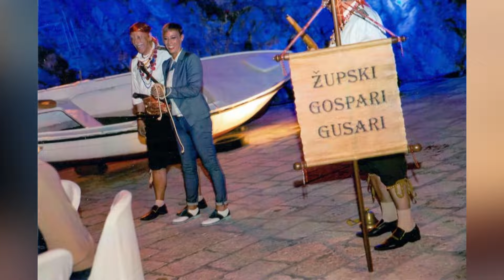I TO JE ŽIVOT 310124 Miho Regjo i Braco Grbić